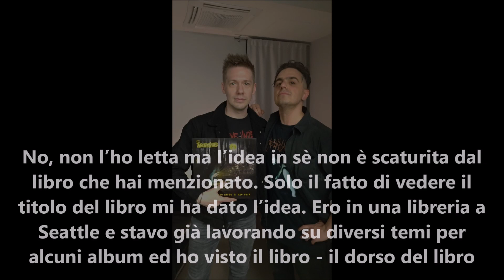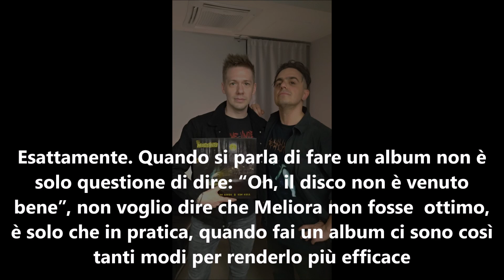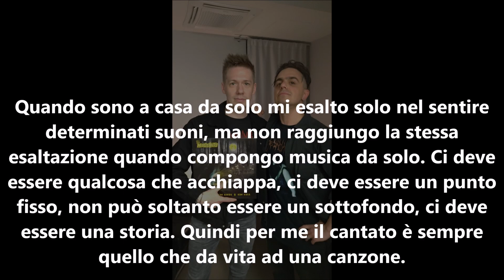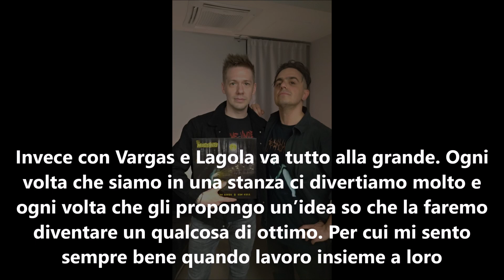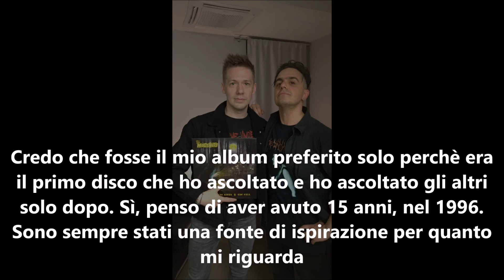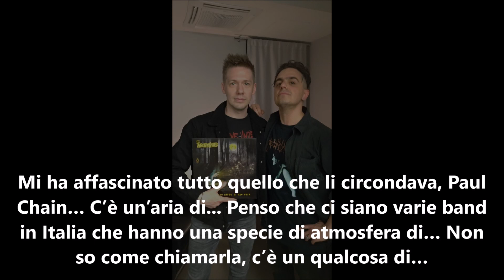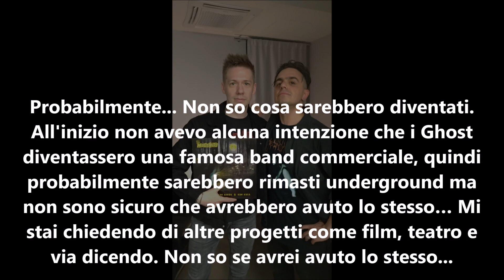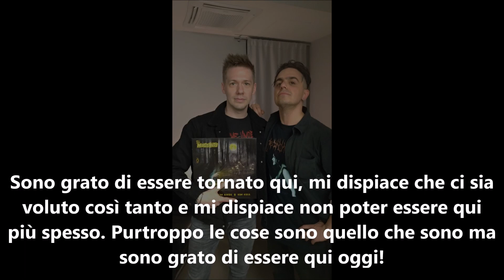Interview with Tobias Forge (GHOST) 2022 - Heavy Demons Radio Show